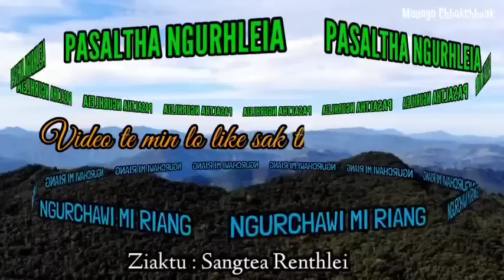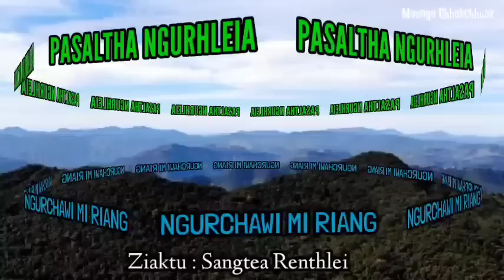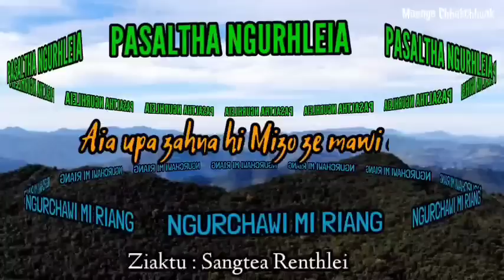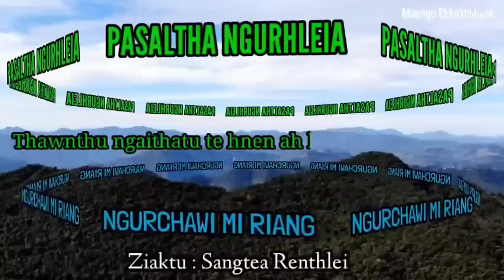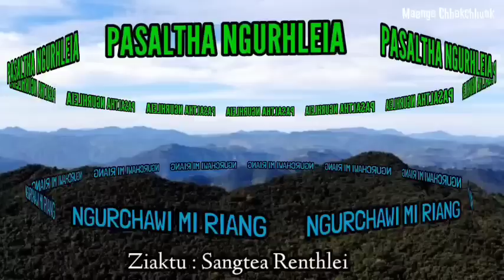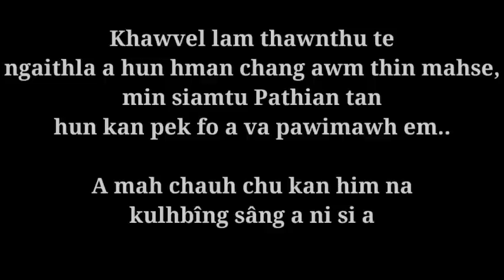NGURCHAWI MI RIANG PASALTHA NGURHLEIA - 3 Ziaktu : Sangtea Renthlei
'NGURCHAWI MI RIANG NGURHLEIA'
 ( Pasaltha Thawnthu Ngaihnawm)

Writer : Sangtea Renthlei

Made by - PASALTHATE TUALLENNA - Maenga Chhakchhuak

Narrator : RKa Tlau

- Story/Information/News -